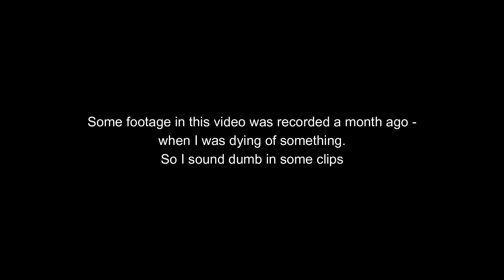Throwing Balls (Atomic Heart - Highlights 2)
Welcome to episode 2 of Atomic Heart; where most of the footage is a month old..

Cheers!